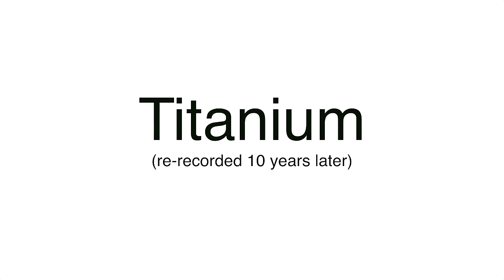I Sang Titanium 10 Years Later! - Madilyn Bailey | Official Acoustic Music Video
10 years ago I sang this song and it changed my life forever.  Here's me singing Titanium - David Guetta ft. Sia 10 years later.  xoxo Madilyn Bailey

Produced by Joey Barba
Video by Jimmy Benrud